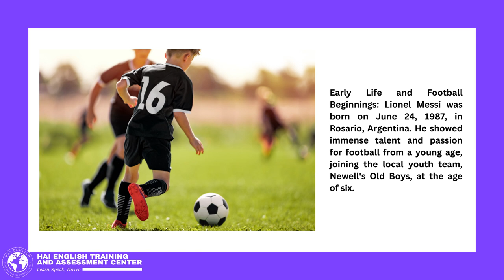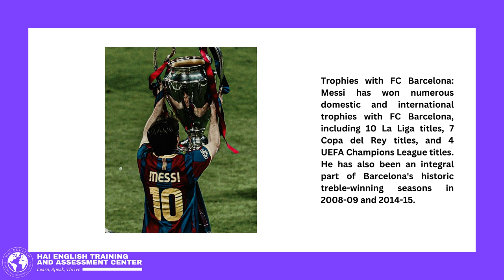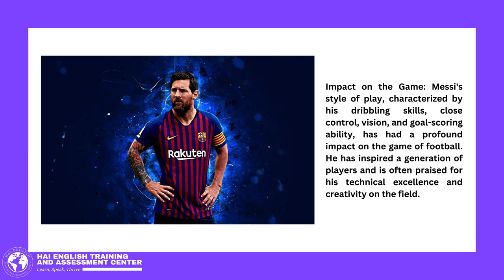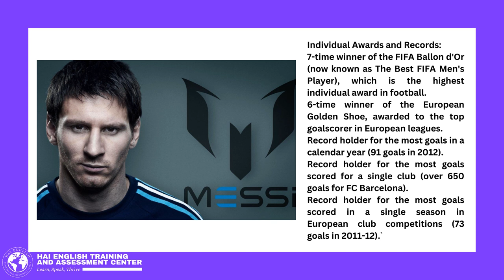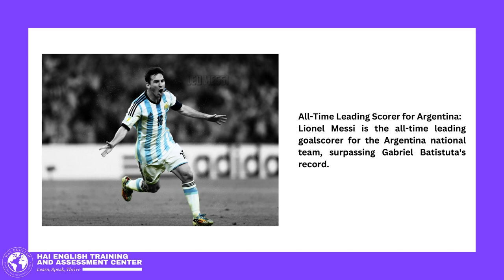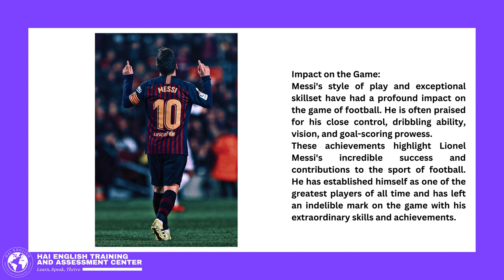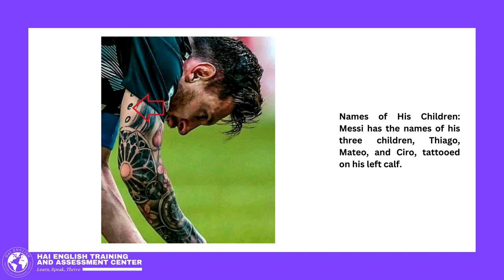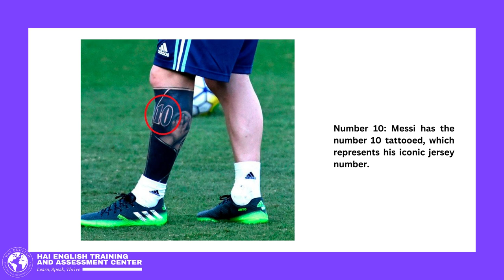Lionel Messi's Success Story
Welcome to the official YouTube channel of Hai English Training and Assessment Center! In this episode, we are thrilled to feature the magic and brilliance of Lionel Messi, one of the greatest footballers to ever grace the game, as part of our series showcasing diverse individuals who lead interesting lives.

In this special video, we delve into the awe-inspiring career of Lionel Messi, exploring his extraordinary journey, unmatched skills, and unrivaled impact on the global football scene. While celebrating his immense contributions, we also utilize this opportunity to provide valuable English language instruction and practice.